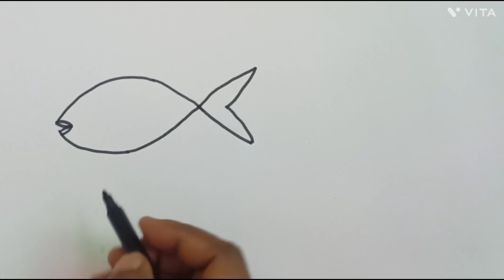How to draw a Fish, Dolphin, Easy drawing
My channel is mainly of simple drawings of creative arts for kids to engage across all domains.Usually by means of pencils, pen,colored pencils, crayons, charcoal, chalk, pastels, erasers and markers which gives a unique variety of drawings on a regular basis.